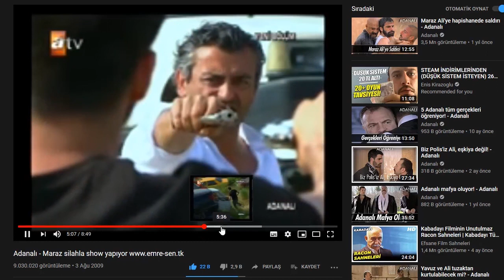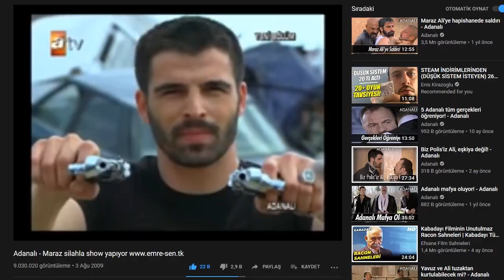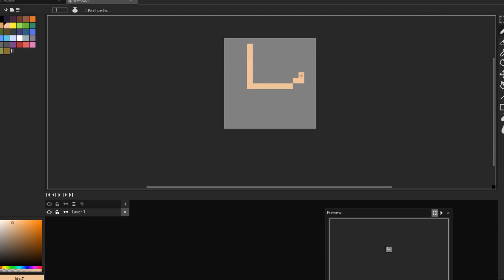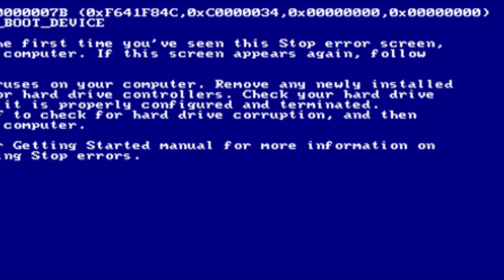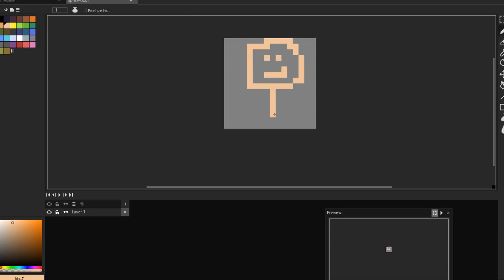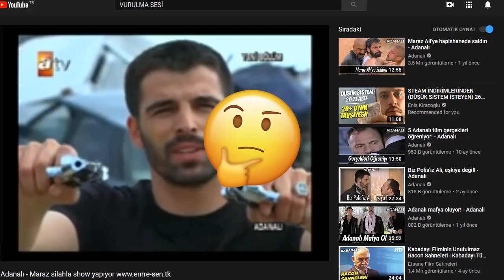Pixel Oyun Yapmak - Devlog Jet Boi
Oyun nasıl yapılır? özellikle Pixel art oyun nasıl yapılır hakkında biraz bilgi sahibi olmak için  Bu videoda Pixel art oyun yaptık ve oyun geliştirdik